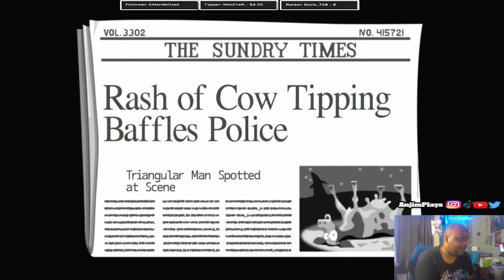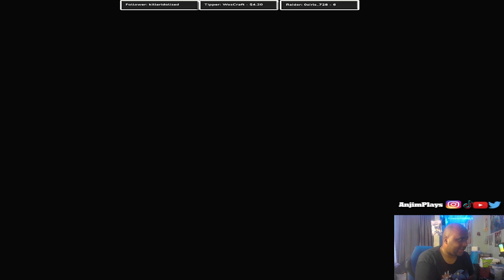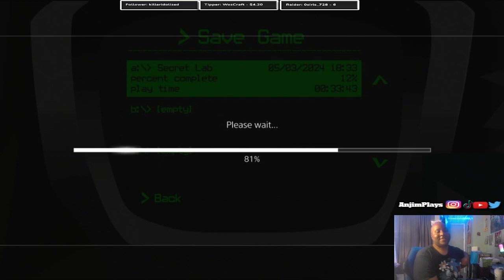Day of the Tentacle Remastered | Dr Ed is Sleepwalking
In the present, bernard gets coffee, funnel and makes Dr Edi to sleepwalk. Hoagie replaces Jeb and Ned hammer. While Benard pushes Nurse Edna out of the camera room. Benard learna about the safe combination for the contact. Meanwhile Laverne tricks on the purple huards to get to the doctor. Hoagie want to Betty Ross replace the patter with tentacle one to change the flag. check out this Day of the Tentacle (PS4 and PS5) .

Gamertag:
PSN: AnjimPlays